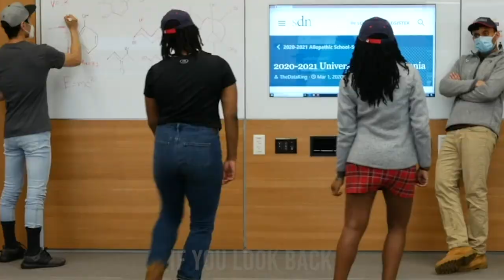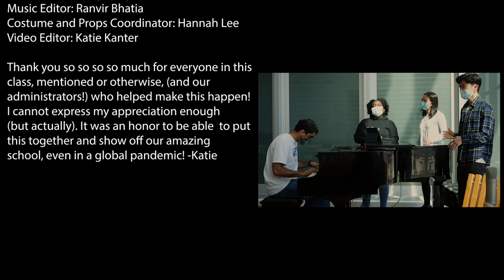"Let Penn Make You a Doc | Physicians" (Penn Med School Parody Music Video of "The Box | Positions")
A parody of “The Box" by Roddy Ricch and "Positions" by Ariana Grande produced and performed by our current first years for the Perelman School of Medicine entering class of 2021! We hope this gives you a glimpse of the amazing community we've been able to build, even in the middle of the COVID-19 pandemic. Enjoy!

DIRECTOR
Felix Chin

EXECUTIVE PRODUCER
Katie Kanter

ASSOCIATE PRODUCER
Modesty Obasohan

CREATIVE DIRECTORS
Modesty Obasohan ("Let Penn Make You a Doc")
Layla Abdulla ("Physicians")

MUSIC DIRECTOR
Ranvir Bhatia

DIRECTORS OF CHOREOGRAPHY
Agnes Ezekwesili
Hannah Lee

Felix Chin

COSTUME AND PROPS COORDINATOR
Hannah Lee

FILM EDITING
Katie Kanter

SINGERS/RAPPERS
Megan Shen
Will Song
Isabelle Kaneza
Modesty Obasohan
Vinny Ahluwalia
Chip Chambers
Carl Bannerman
Jasmine Brown
Danielle Katz

MAIN CAST
Felix Chin, Kenneth Pham, Layla Abdulla, Will Song, Chip Chambers, Vinny Ahluwalia, Jasmine Brown

NOTABLE PERFORMERS (in order of appearance)

Torie Banks
Pennsylvania Hospital for their help with procuring scrubs
PSOM Suite 100 for all of their logistical help